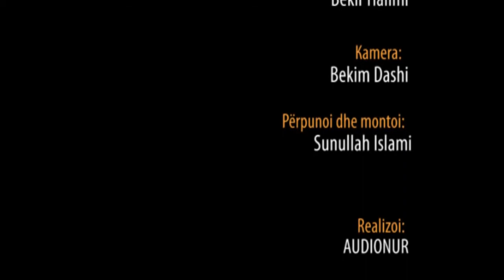Adhuroj Allahun - Hoxhë Bekir Halimi